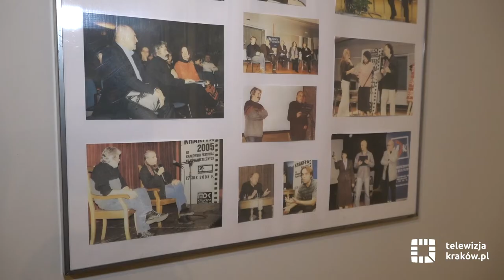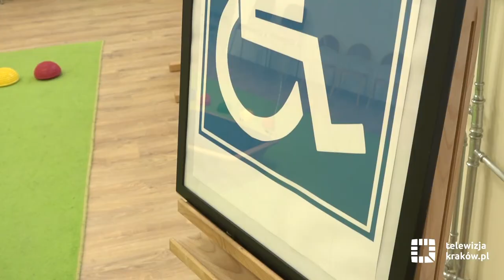Młodzież wróciła do MDK-u na Prądniku Czerwonym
Od poniedziałku, 28 stycznia zajęcia organizowane przez Młodzieżowy Dom Kultury na Prądniku Czerwonym odbywają się znów w budynkach przy al. 29 Listopada 100 i 102. Zniszczona pożarem główna siedziba placówki została wyremontowana, dostosowana do wymogów przeciwpożarowych i potrzeb osób niepełnosprawnych, a także poddana termomodernizacji. W uroczystości ponownego otwarcia „MDK na 102” wzięła udział zastępca prezydenta Krakowa ds. edukacji, sportu i turystyki Anna Korfel-Jasińska.